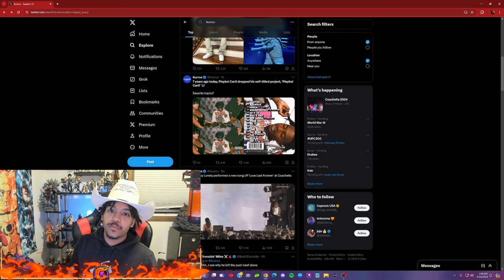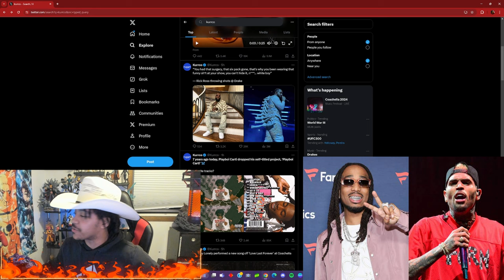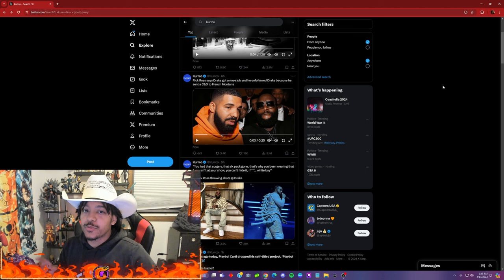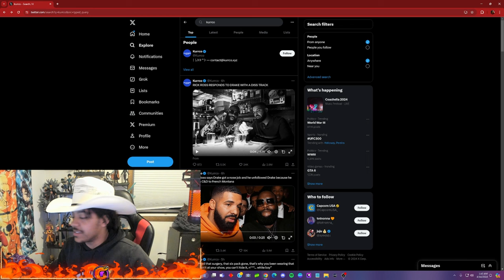Reacting to PUSHUPS by Drake! - (Drake Diss)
Drake shoots back at the rap game with a leaked diss that surfaced earlier online today! I heard the diss on X and wanted to talk about my thoughts on it. Let me know what you think of Drake's diss, along with the other beefs and disses being thrown around right now in the rap game! Things are really gettin shaken up and its about to get competitive, I can't wait!!!